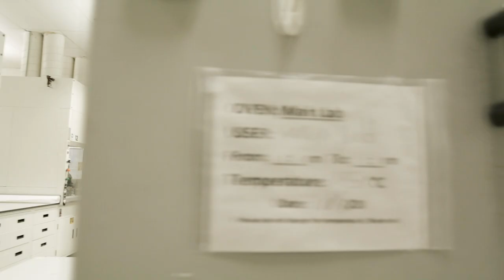Aculon NanoProof PCB Waterproofing Series - BRILLIANT!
NanoProof® - Where Waterproofing Meets BRILLIANT!

Aculon® award-winning NanoProof Series offer customers a range of PCB & electronics waterproofing coating solutions for protecting against accidental water damage to IPX7, immersion in water at one meter depth for 30 minutes, to greater barrier properties that can withstand 100 hours immersion in sweat solutions and some of the most stringent test methods developed for non-hermetic components.

Aculon® award-winning waterproof coating technologies improve the performance of all electronics by protecting circuit boards from accidental water immersion and total submersion. Easier to use and more scalable than conformal or parylene coatings, NanoProof® performance ranges from accidental water contact to IPX7 and beyond.